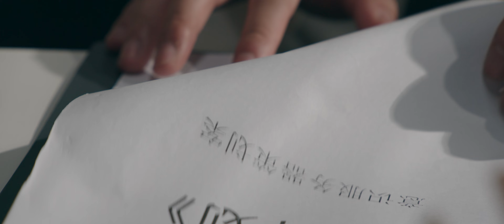WAKE UP | SHORT THRILLER FILM | 【醒过来】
【相对悖论】第一季是由六个不同的科幻悬疑短片组成的单元剧，第一集【醒过来】。